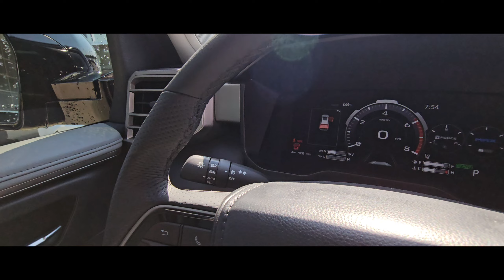2024 Sequoia Limited Nightshade !